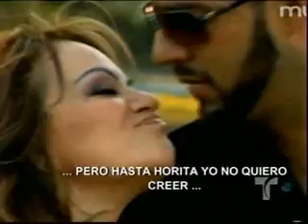Esteban Loaiza habla de la muerte de Jenni Rivera en Exclusiva con Gustavo Adolfo Infante.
Antes que ningún otro medio, Gustavo Adolfo Infante entrevistó a Esteban Loaiza despues del fallecimiento de "La diva de la Banda" Jenni Rivera, escucha sus interesantes declaraciones.